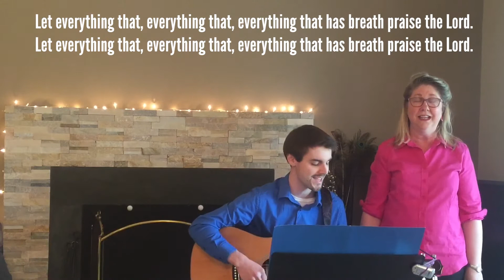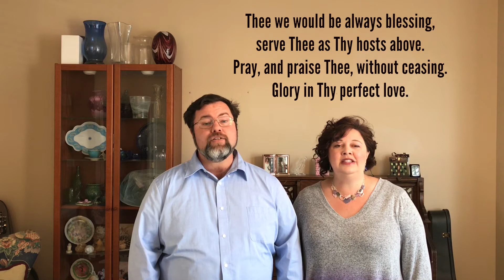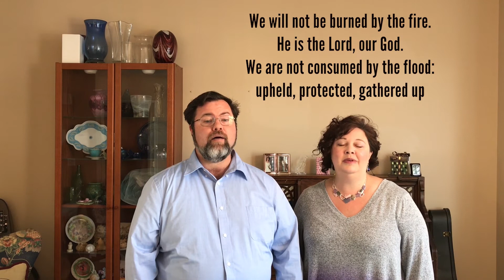Worship Set May 10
Eli Rist, guitar and vocals
Phoebe Rist, vocals
Thomas Gardner, vocals
Claire Gardner, vocals